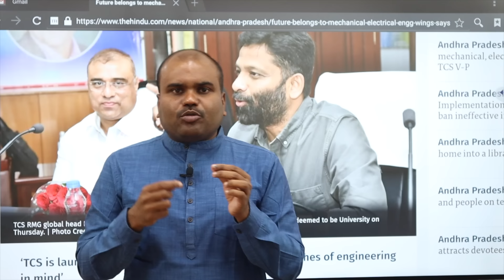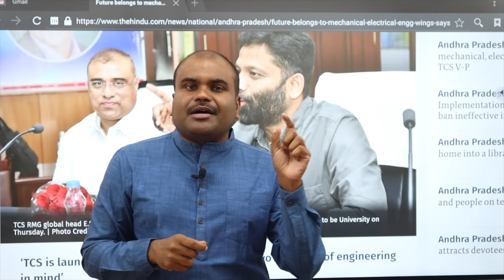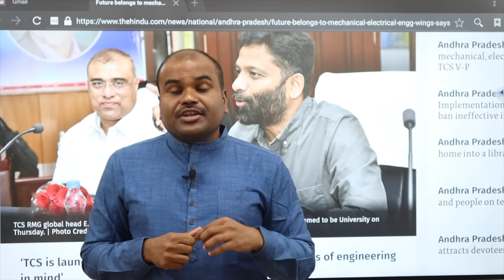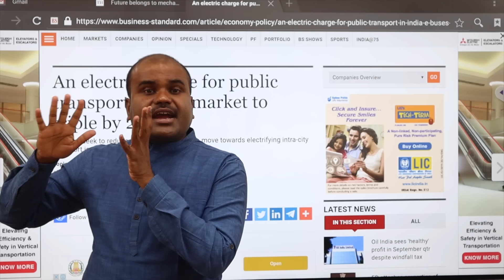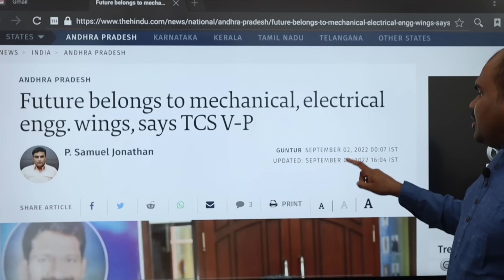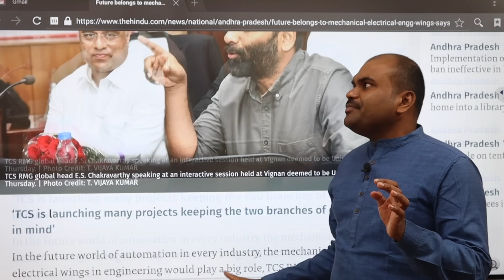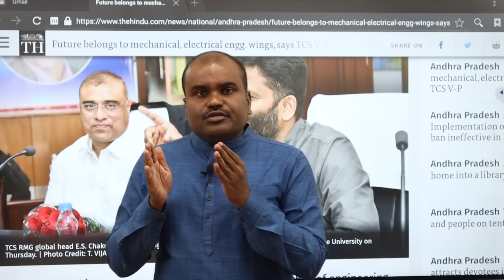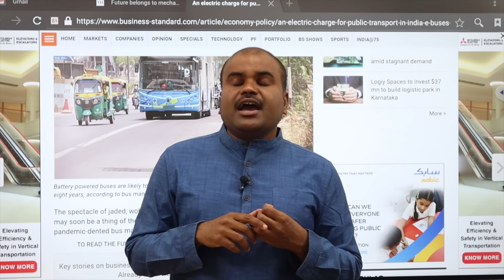TNEA 2022 | ROUND 2 Students are LUCKIER than ROUND 1 | Understand the FUTURE of ECE | EEE | MECH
Join our Telegram Channel for more TNEA Related Updates

TNEA 2022 | Top 100 Engineering Colleges in Tamilnadu | A Video for Students with Cut-off 100 to 200

Choice Filling Guidance for TNEA

CODING TRAINING CLASSES & APTITUDE CLASSES to utilize your free time, Join C, C++, JAVA, PYTHON & APTITUDE Classes

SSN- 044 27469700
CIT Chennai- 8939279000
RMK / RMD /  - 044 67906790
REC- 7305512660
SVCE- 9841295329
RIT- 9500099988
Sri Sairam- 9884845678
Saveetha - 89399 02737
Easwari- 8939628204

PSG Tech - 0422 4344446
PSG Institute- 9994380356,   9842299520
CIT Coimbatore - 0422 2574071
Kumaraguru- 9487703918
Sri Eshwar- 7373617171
Sri Krishna, Kuniyamuthur - 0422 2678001
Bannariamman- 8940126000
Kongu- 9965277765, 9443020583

Other Region
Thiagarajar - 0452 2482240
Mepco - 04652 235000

tnea round 1 choice filling
tnea round 2 choice filling